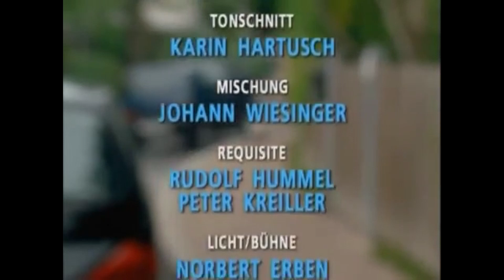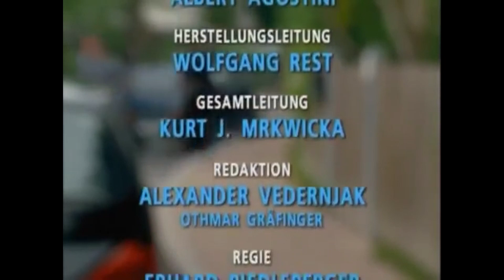Kaisermühlen Blues - 45 Die heilige Johanna (Reupload)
Joschi Täubler wird aus der Haft entlassen und muss sich künftig mit einem Bewährungshelfer herumschlagen. Bezirksrat Gneisser hält Einzug in den Bundesrat und seinem Kollegen Schoitl steht mit der Putzfrau Johanna Suntil eine neue Frau ins Haus, die bald in jeder Beziehung den Platz der Turecek einnimmt. Im Hause Schimek bringt die Geburt eines zweiten Enkelkindes Unruhe.